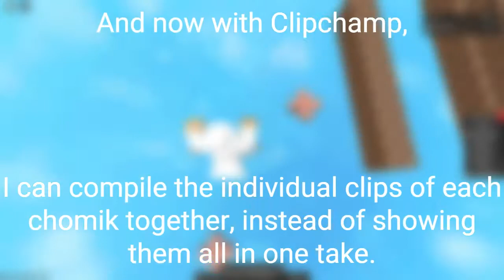How to Get Most of the New Casino Chomiks in Find the Chomiks: Remastered | Roblox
How to Get Troll Secret Chomik & Access The World Tree Realm in Find the Chomiks: Remastered coming NEVERn't!! :trollface: